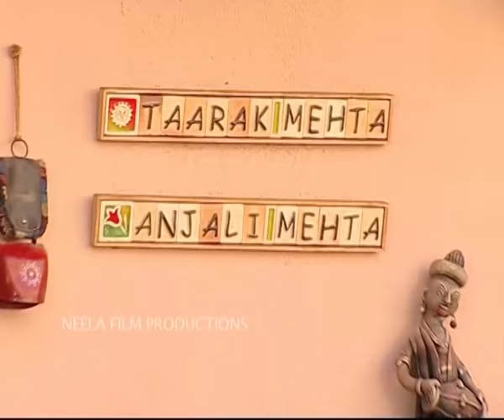Episode 189 - Taarak Mehta Ka Ooltah Chashmah | Babita's Birthday Party | Full Episode | तारक मेहता